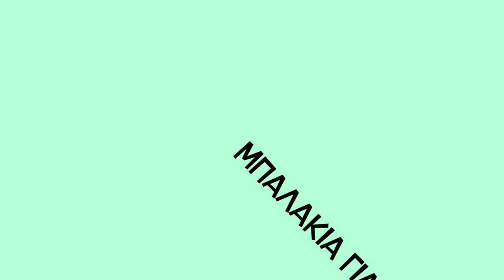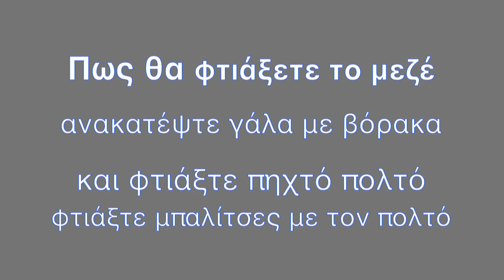Διώχνουμε τις κατσαρίδες για πάντα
🧿Σ' αυτό το βίντεο θα δείτε πως πραγματικά θα ξεφορτωθείτε τις κατσαρίδες. Γιατί δεν αρκεί να τις ψεκάσετε ή να τις απωθήσετε, ή ακόμη να τους δώσετε να φάνε κάτι. Αν θέλετε πραγματικά να τις ξεφορτωθείτε, θα πρέπει να σταματήσουν να γεννοβολάνε. Και αυτό θα το δείτε στο βίντεο.
Στο βίντεο υπάρχει επίσης ενημέρωση για τις κατσαρίδες, για το που ζούνε κτλ.

📖Κεφάλαια - ενότητες
0:00 intro
0:13 μπαλάκια για κατσαρίδες - διώχνουμε τις κατσαρίδες για πάντα
1:32 που ζούνε οι κατσαρίδες;
3:25 άνθρωπος + κατσαρίδες
4:28 το κόλπο

🛒 Παγίδα για κατσαρίδες